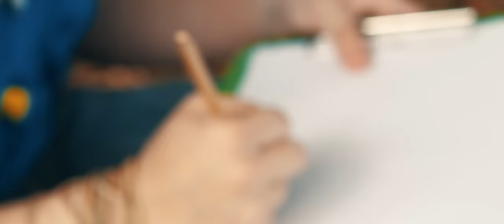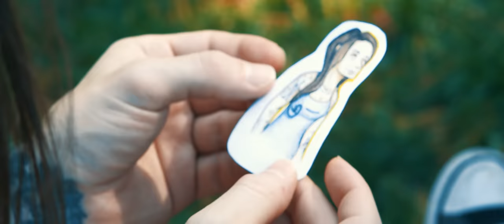Mina Caputo "Upturned Faces" Official Video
Lyrics:

Circling th' moon
There's the earth
Like a halo
The day is done

Though ties go on
Blue skies and lovers
An old razor
The dead grass

Oh the world it's a beautiful place it's a beautiful place
Yes the world it's a beautiful place it's a beautiful place You betcha

Surfing through space
Through an eye of a needle
The perfect rhythm
The perfect wave

I'm living it up
Swimming in rivers
I'm kissing people
And smelling flowers

Oh the world its a beautiful place it's a beautiful place
Yes the world it's a beautiful place in your upturned faces
You betcha

I saw the world
turning under the sun
I saw a bird
without a song

From the latest studio album, "Love Hard."

Thank you for supporting the art of music.

For more…

All of Mina's music is available for purchase or streaming via Spotify, iTunes, Apple Music, Google Play, Amazon, Rdio, Deezer, Tidal, YouTube, Microsoft Groove, and the MediaNet family of stores.